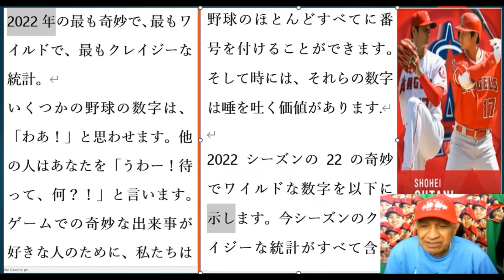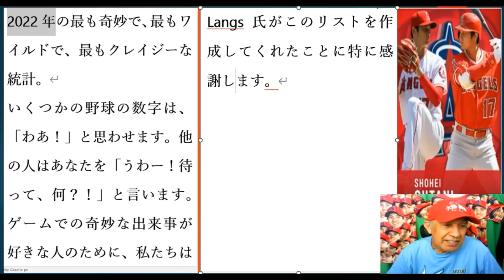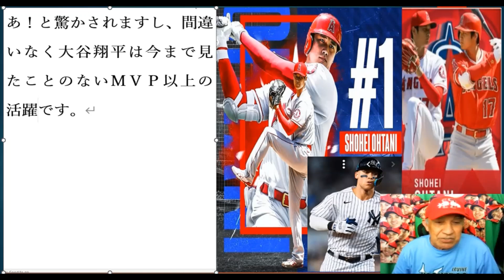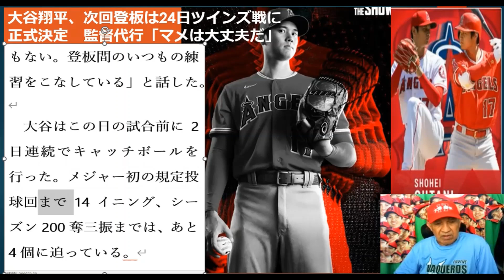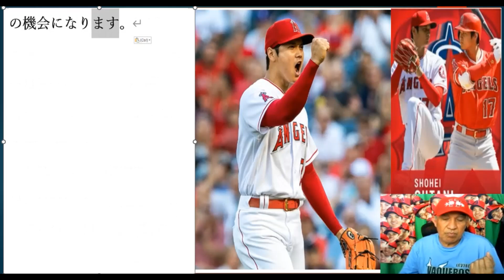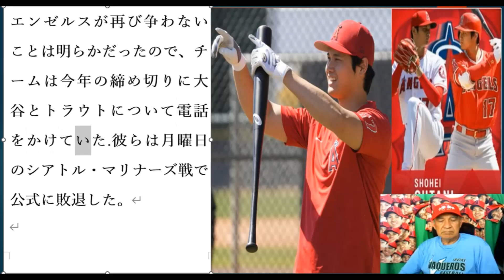「大谷は９回表代打でダブルを打った」「大谷翔平９月２２日木曜」大谷は休みでトラウトがＤＨ、1ダス1アンダー、明日大谷翔平ピッチング楽しみ、Ohtani Pinch hit Double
#「大谷は９回表代打でダブルを打った」「大谷翔平９月２２日木曜」大谷は休みでトラウトがＤＨ、1ダス1アンダー、明日大谷翔平ピッチング楽しみ、